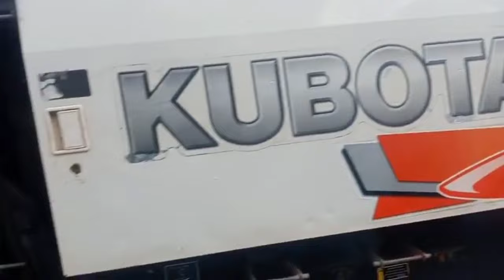Bán Toàn Bộ Linh Kiện Máy Cắt Giá Rẻ bán rồi anh em đừng Điện